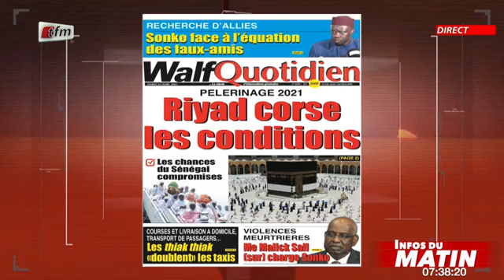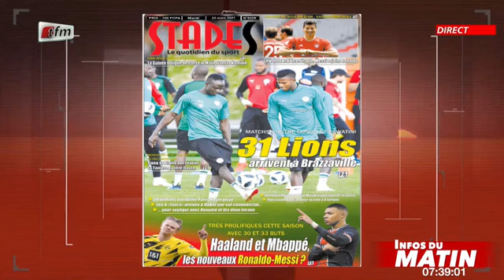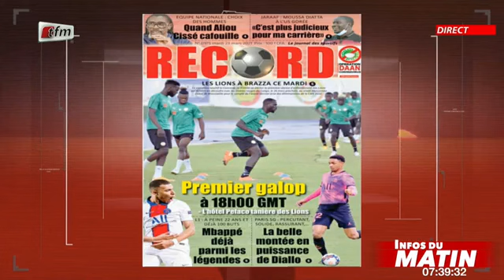Infos du matin - 23 Mars 2021 - Yenekay Yi ak Cherif Dia